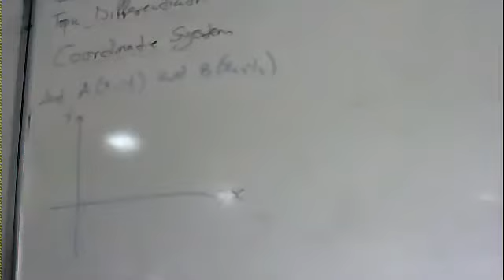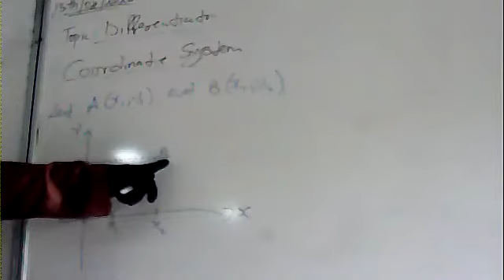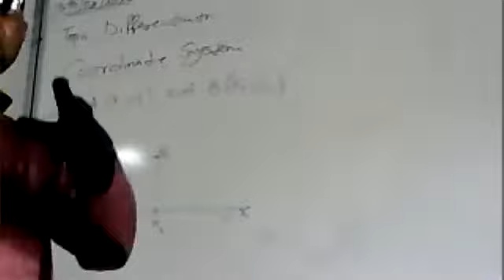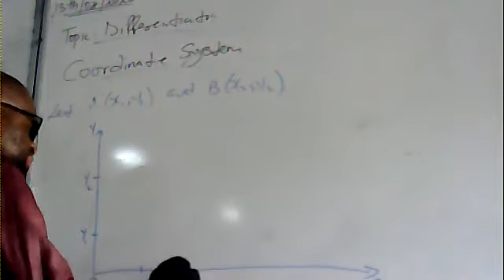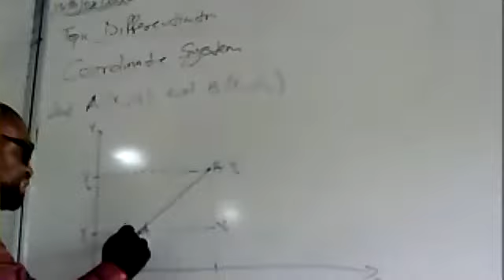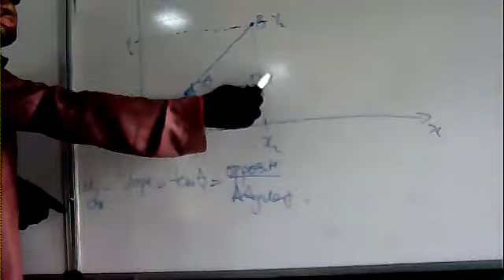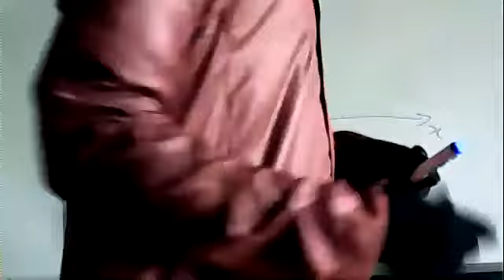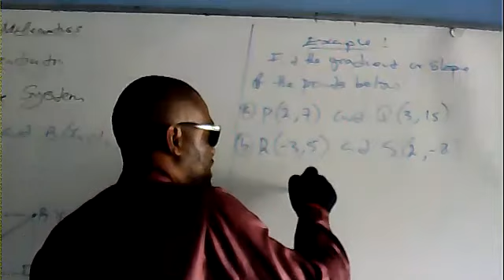ilak online mathematics class day 1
Islamic Leadership Academy Kuje online teaching